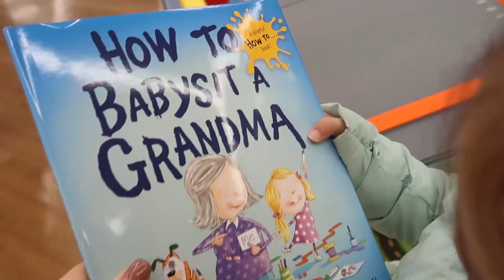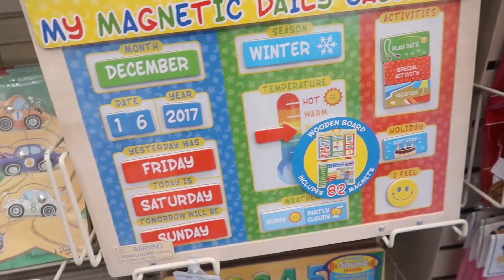NENHUM PAI QUER ESSE BRINQUEDO - Flavia Calina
No vlog de hoje arrumamos uns mecânicos muito bons para ajudar com o nosso carro, e logo depois fomos dar um pulinho em uma loja comprar um carrinho de criança novo e na loja achamos um brinquedinho que faz muito barulho!